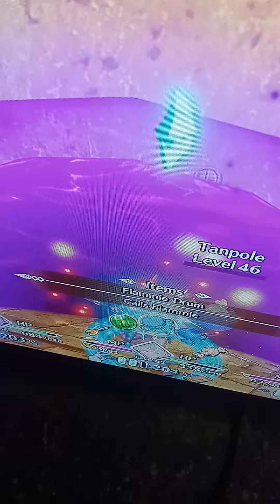Mario and Luigi plug legs secret